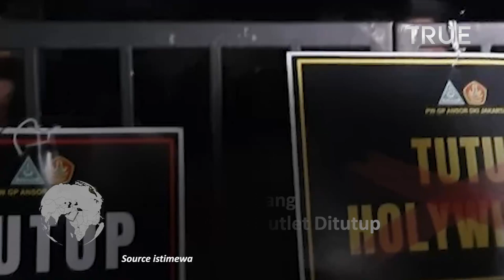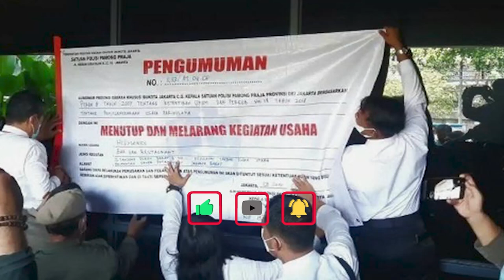Holywing Tumbang Hampir Semua Outlet Ditutup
General Manager Holywings Yuli Setiawan mengatakan,  Holywings tumbang karena hampir semua outlet di Indonesia ditutup karena izin usahanya bermasalah.

Sebabnya, outlet Holywings Group yang berada di wilayah Provinsi DKI Jakarta terbukti belum memiliki sertifikat standar KBLI 56301 jenis usaha bar yang telah terverifikasi.

Kendati demikian, masih ada dua dari total 38 outlet Holywings di Indonesia yang masih beroperasi.

Meski demikian, Holywings menyerahkan seluruh proses hukum kepada aparat yang berwenang.

"Kalau memang ternyata ada temuan (pelanggaran) dan mau disegel, ya silakan, karena kita memang sudah mengikuti semua proses hukum," jawab Yuli pasrah.